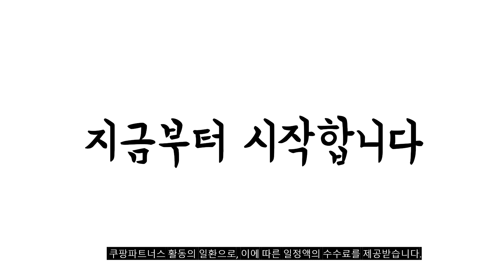2023년 나에게 맞는 아이폰5s 추천순위 TOP10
❤️❤️❤️ 아이폰5s 구매 가격 평점 리뷰 정리해 봤어요! ❤️❤️❤️
[00:06]
10위. 제로스킨 아이폰5 5S SE 스키니매트 케이스 [8,300원]

[00:11]
9위. 티커버 투명젤리케이스아이폰5S 핸드폰케이스 [4,800원]

[00:17]
8위. 씨앤지몰 아이폰 5S / SE 투명 젤리 [6,900원]

[00:22]
7위. 아이폰5 아이폰5S 아이폰SE 전용 SF 캔디 소프트 [6,830원]

[00:28]
6위. 아이폰5 아이폰5S 공용 필름 (2매) 무광코팅(매트) 지문 [6,490원]

[00:33]
5위. 누아트 에어프레임 투명 휴대폰 젤리케이스 [5,900원]

[00:39]
4위. 아이폰5S 링홀더 카드수납 투명 케이스 [13,080원]

[00:44]
3위. #[1+1] 아이폰 5 5S SE 1세대 투명  [4,900원]

[00:50]
2위. 아이폰SE케이스 아이폰5S케이스 아이폰5케이스 [10,900원]

[00:55]
1위. 스톤스틸 아이폰se 아이폰5s 강화유리필름 2장 + 범퍼케이스 [6,770원]